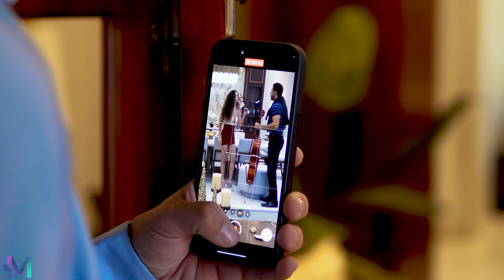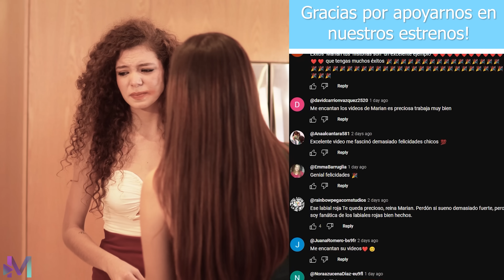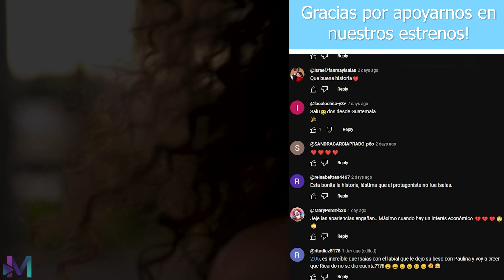Alumno se enamoró de su maestra sin saber quién era